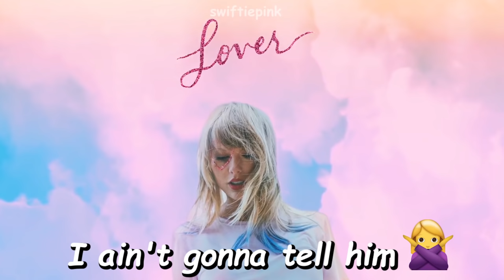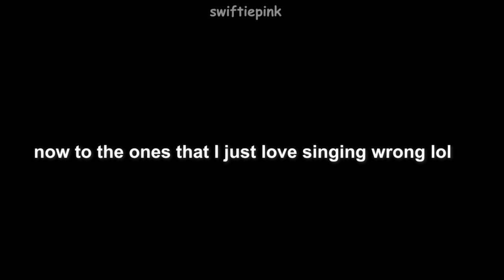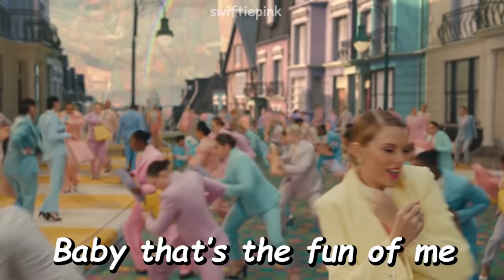taylor swift misheard lyrics | on crack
I hope you enjoyed this embarrassing video lol 🤦‍♀️😂

tags -
taylor swift albums
taylor swift red taylor's version
speak now
Lover
1989
folklofre
reputation
fearless taylor's version
fan made
misheard lyrics
taylor swift moments
taylor swift funny moments
misheard songs
all too well
swifties